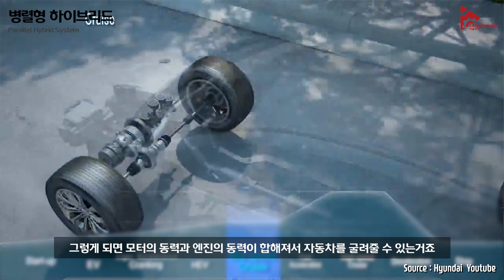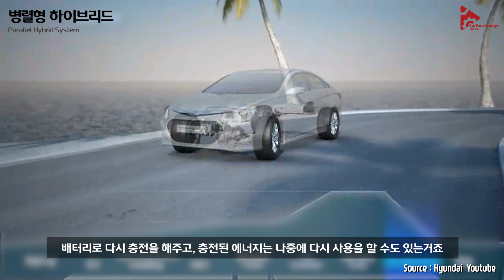하이브리드 자동차 원리 [병렬형 하이브리드] The types of Hybrid Vehicle [Parallel Hybrid] 不同类型的混合动力汽车 [并联式混合动力系统]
이번 영상은 하이브리드 자동차의 종류 중 병렬형 하이브리드 자동차에 대한 내용입니다.

병렬형 하이브리드의 기술을 가장 많이 사용하고 있는 제조사는 우리나라의 현대자동차와 일본의 혼다입니다.

여러분들이 이 영상과 바로 전 직렬형 하이브리드 영상을 보시면 어느정도 이제 하이브리드 자동차의 종류에 대한 감이 잡이실 것 같은데요. 다음 영상인 직, 병렬 하이브리드는 과연 직렬형과 병렬형 하이브리드의 모든 장점을 결합한 최고의 하이브리드로 거듭나게 될까요?

자동차 기술에 대한 내용을 숙지하셨다면 그 기술들을 사용한 차량 들을 리뷰하고 있는 많은 채널들이 있어요! 그 채널의 리뷰들과 함께 보시면 더욱 더 많은 내용을 이해하고 알 수 있을 것 같습니다. 그럼 영상 감상 하시죠!